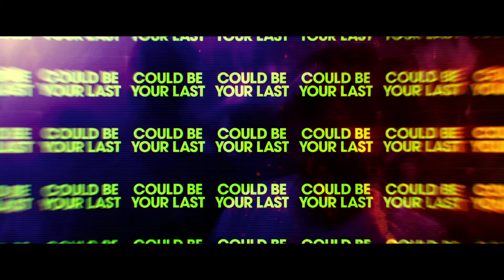Here Are The Young Men (2021) - Official Trailer (HD)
Based on the acclaimed novel, Here Are The Young Men catalogues the last hurrah of three Dublin high school graduates - best friends intent on celebrating their newfound freedom with an epic, debaucherous bender. However, when a horrible accident sends them spiralling, the trio must grapple with the most daunting challenge of their lives: facing their own inner demons.

Dean-Charles Chapman (Game Of Thrones, 1917), The Queen’s Gambit sensation Anya Taylor-Joy, Finn Cole (TVs Peaky Blinders) and Travis Fimmel (TVs Vikings) lead the cast of this gritty, gripping exploration of growing up and sometimes growing apart.